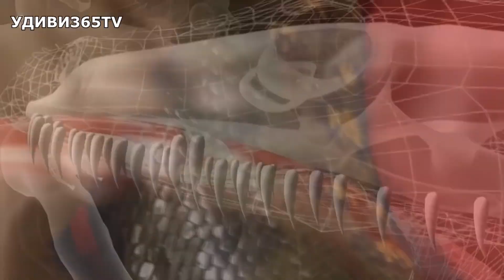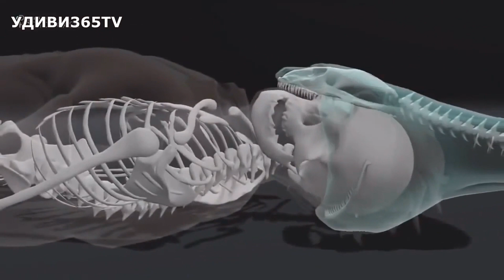АНАКОНДА убивает за 3 минуты. Анаконда не делает различий между человеком и животными!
АНАКОНДА - легендарное животное. Эта змея - настоящее чудовище, она ассоциируется с фильмами ужасов.Эта гигантская змея нападает на любое теплокровное млекопитающее. Анаконда не делает различий между человеком и животными, охотится на суше и в воде. Бразильская анаконда - искуссный и сильный охотник!
Смотрите интересные и удивительные видео на канале "Удиви365TV" и получайте удовольствие от просмотра именно у нас!